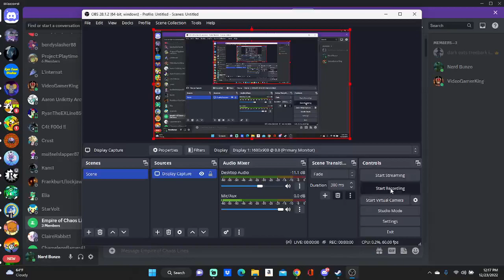voice line 2 for